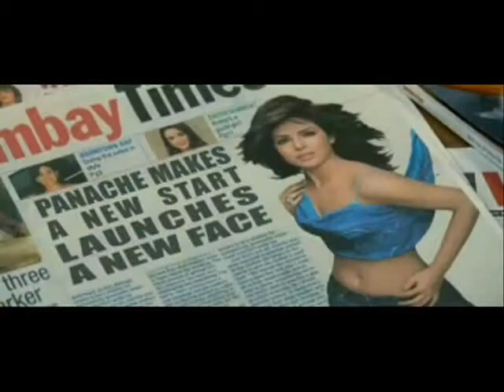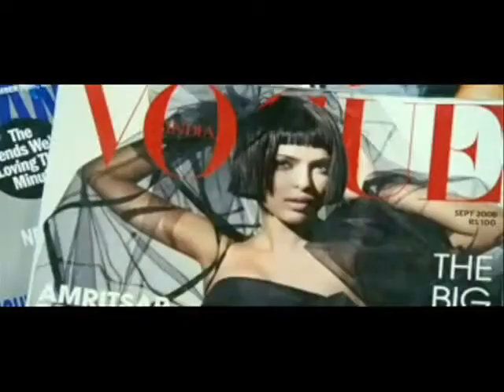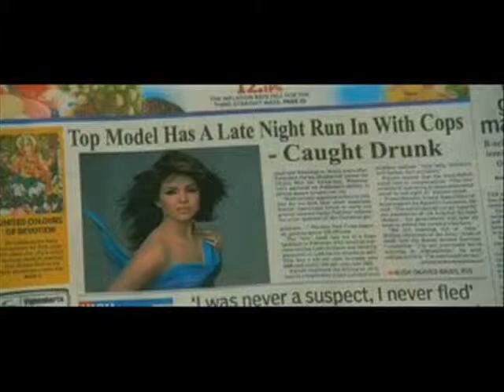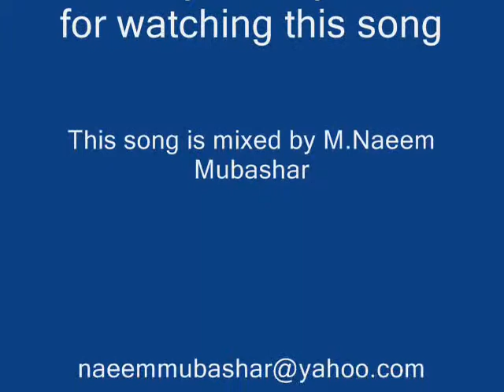Jalwa.wmv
Fashion ka Jalwa